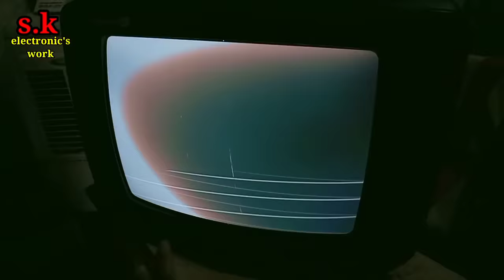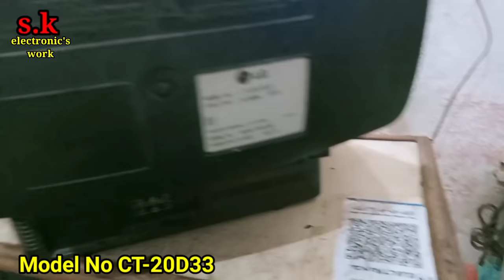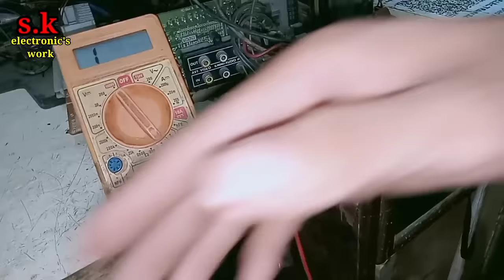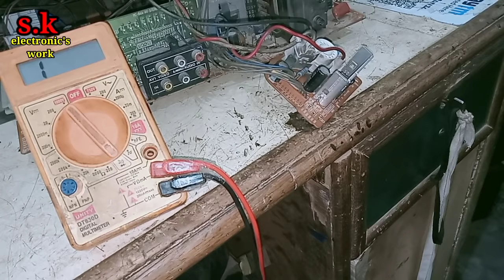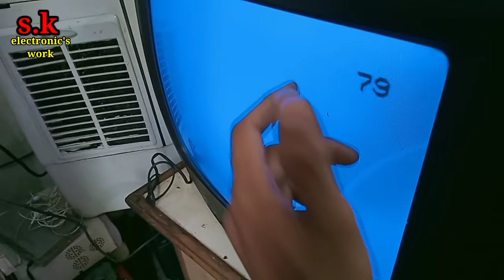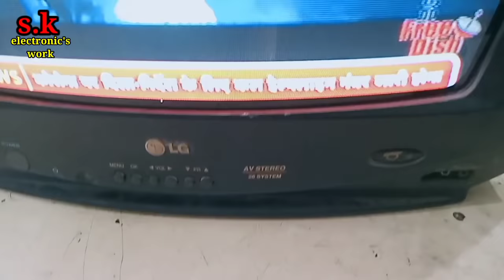LG TV White Line Problem Solution | CRT White Line Problem Solution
LG TV White Line Problem Solution